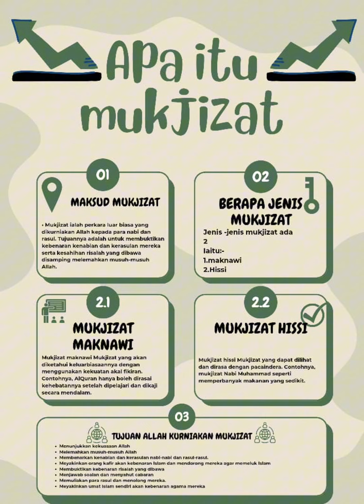TIKTOK 9 FAKHRUDDIN.